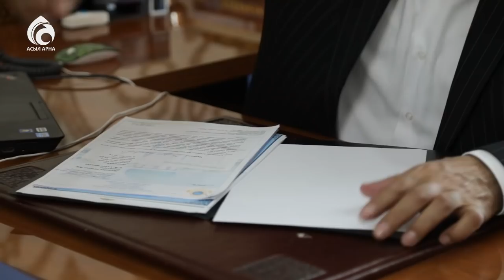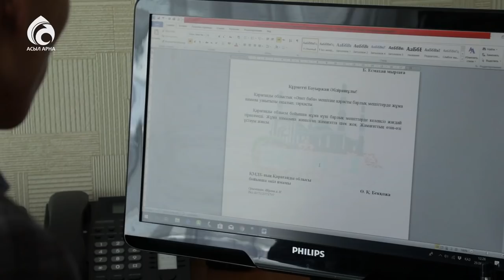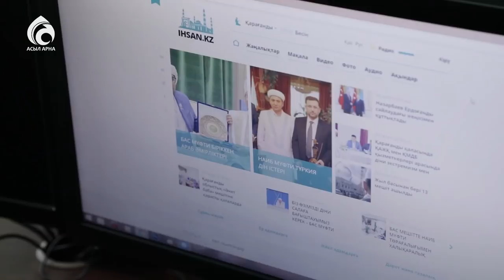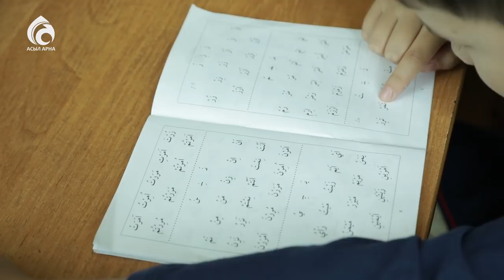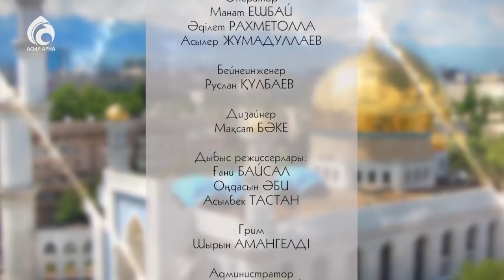Қарағандыдағы "Әнет баба" мешіті / Қазақстан мешіттері / Асыл арна